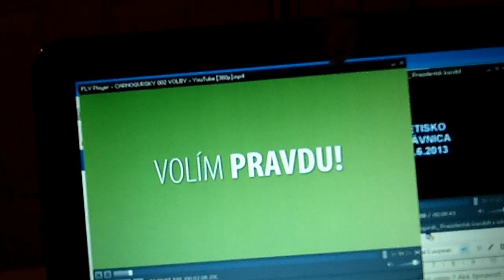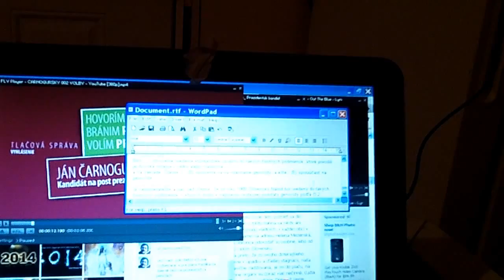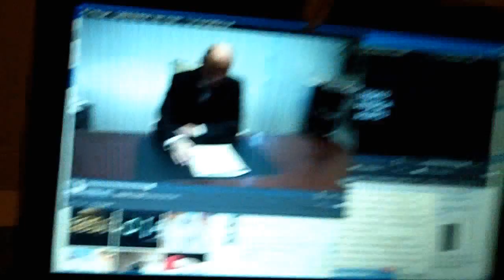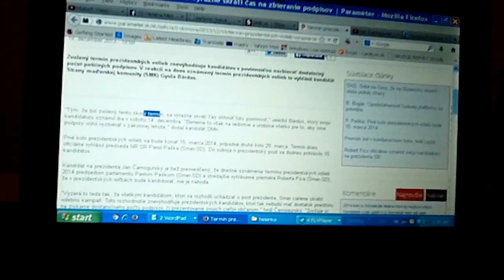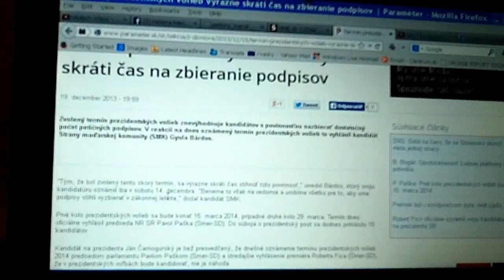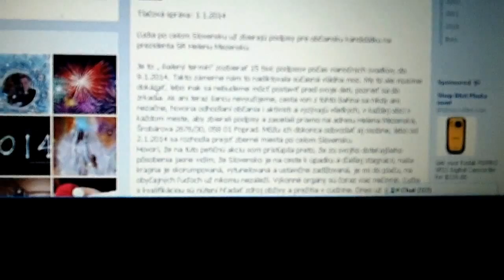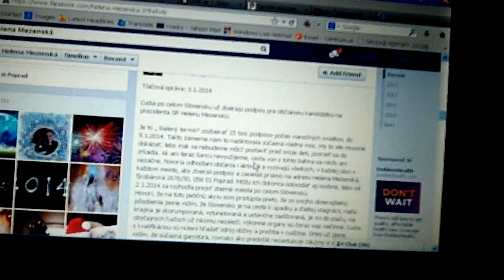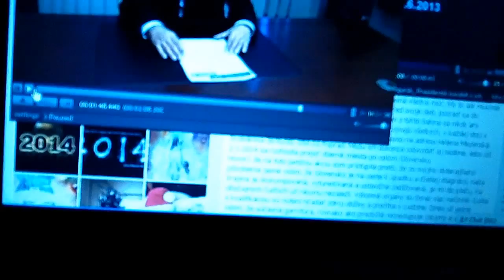Ján Čarnogurský - prezident ? - ani bohovi !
Ak sa Vám páči moja aktivita prispejte koľko môžete -Toto je číslo môjho účtu v Tatra banke je : 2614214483 - IBAN SK 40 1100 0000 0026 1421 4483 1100 SWIFT TATRSKBX
Vďaka, stanete sa súčasť zlikvidovania tohoto Fašistického režimu nainštalovaného  po roku 1989 a znovu zrodenia ČSSR !
Tu si prečítajte: Tajomstvo voličov tohoto zločineckého režimu odhalené : Štokholmský syndróm!